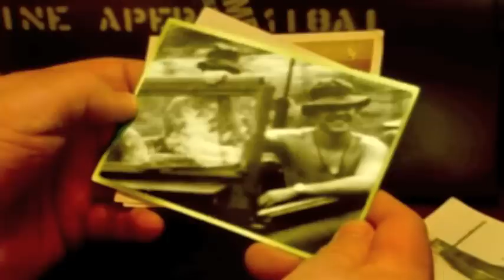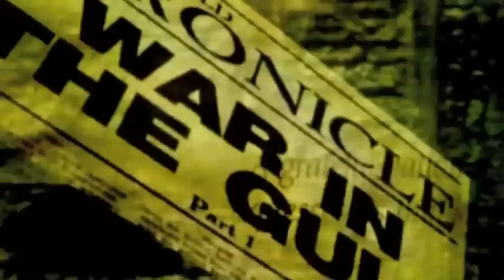James Blundell - Postcards from Saigon